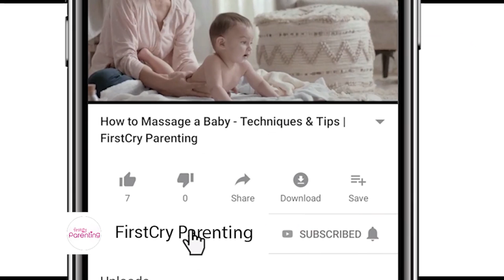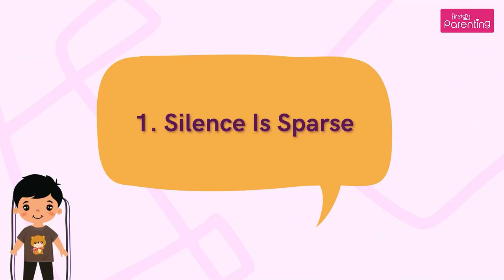Useful Tips for Parenting an Overly Talkative Child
Children take a massive leap from being able to speak simple sentences when they are toddlers to having full-fledged conversations with you as they grow older and touch three or four years of age. This phase can be both daunting and exciting for parents. You might be bombarded with tough questions about life, yet, you will take pleasure in the fact that your child can express herself. However, sometimes, children do not know where to draw the line concerning communication, and they do not understand the concept of privacy. A talkative child’s behaviour is not a piece of cake to handle. It can really test your patience.

If you have an extremely talkative child and want to know how to handle an over-talkative child, these methods will be of great help. There are several more methods of parenting an over-talkative child, which you can discuss with your paediatrician.